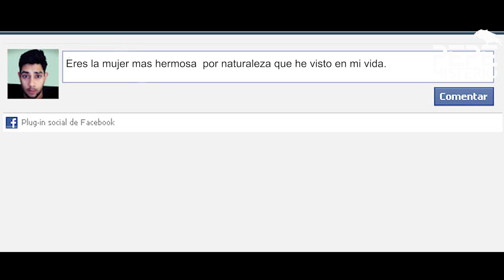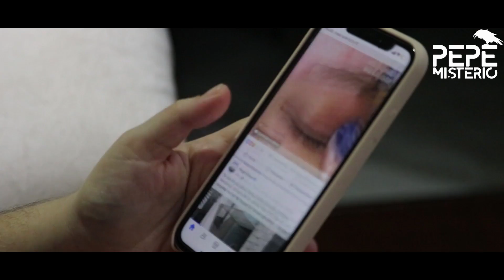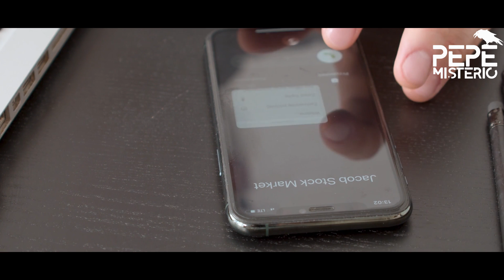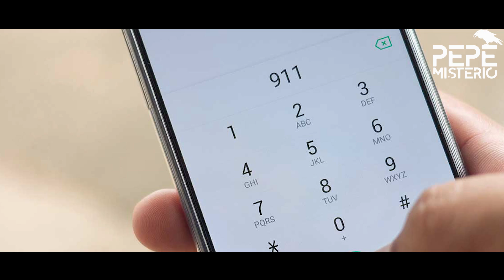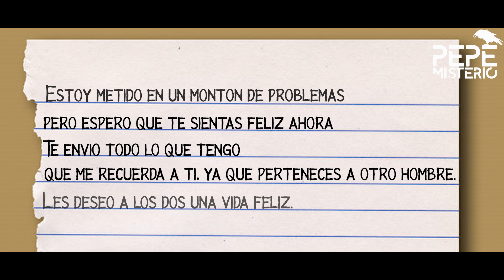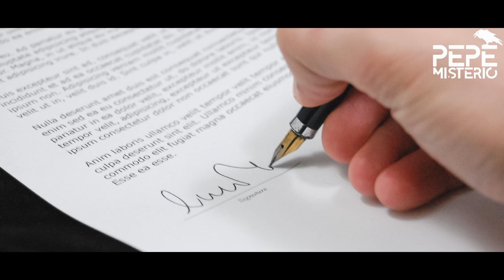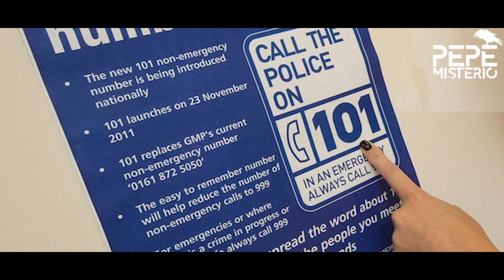Nunca pensó que se convertiría en la presa de su EX NOVIO. - ALICE RUGGLES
Cuando la notificación de Facebook de aquel atractivo extraño apareció en el teléfono de Alice, se sintió halagada.  Alice hizo clic en el perfil. Era bien parecido, ojos oscuros y espeso cabello negro.  Debe ser un buen tipo para dejar un comentario tan reflexivo. Fue lo que pensó Alice entonces Decidió acercarse y presentarse.
Alice no tenía forma de saber que cuando enviara ese primer mensaje, su vida cambiaría para siempre. Y no para bien. Seria la presa.